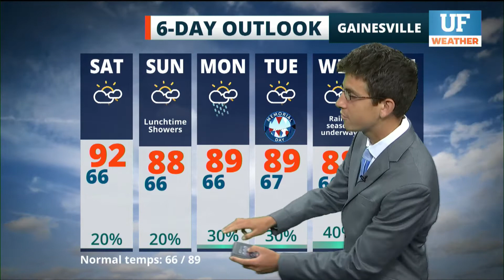Local forecast for Gainesville-Ocala - May 29, 2021 6 am ET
Local forecast as seen on WRUF-TV (Cox 1006 or 10.1) and published May 29, 2021 6 am